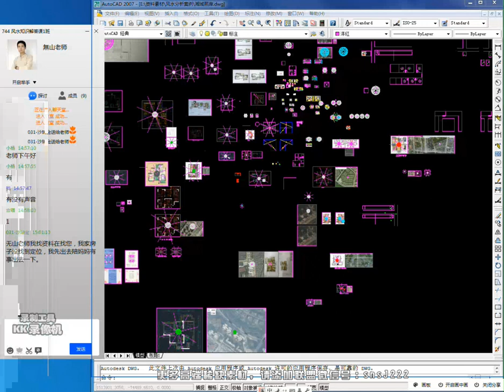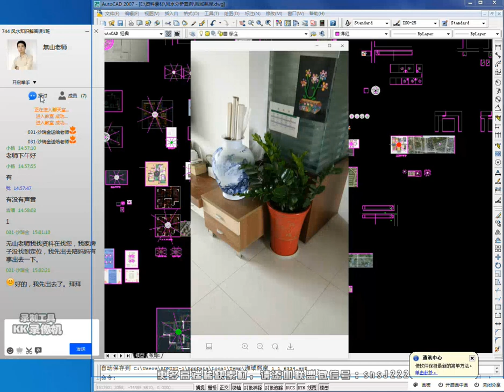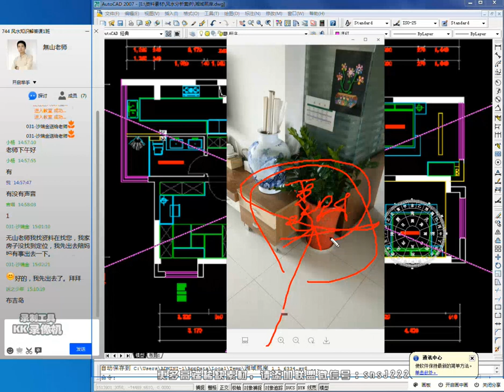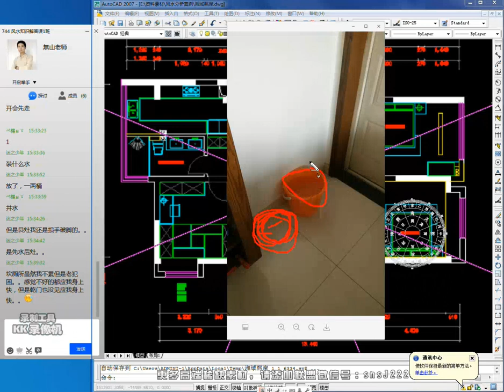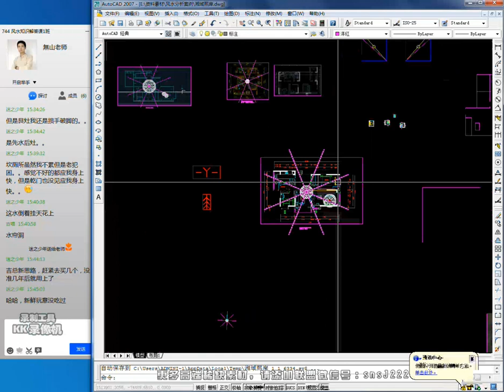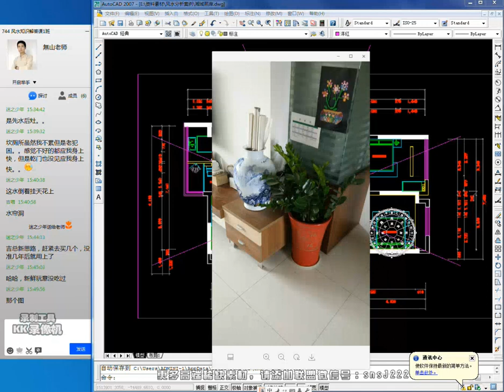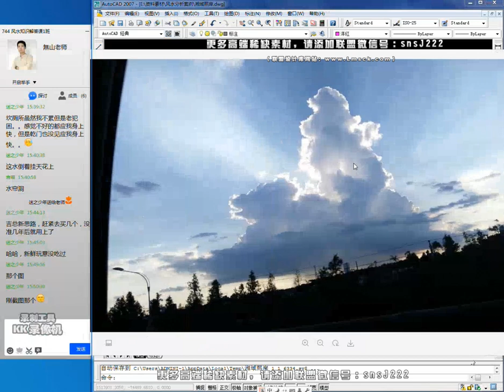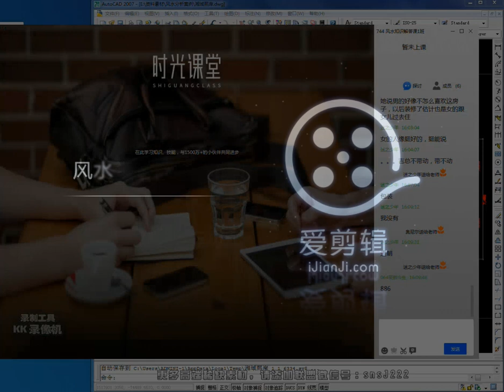Playlist 26 07